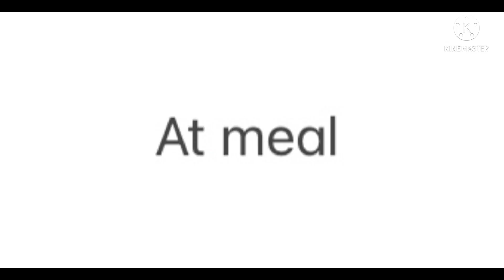Super Bear Adventure (The Robber from Hub City) Part 3